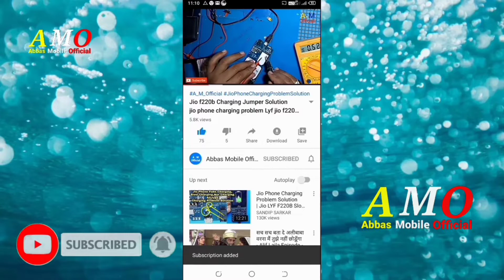Samsung j7 charging bilip problem Samsung mobile charging problem Samsung mobile charging not Store